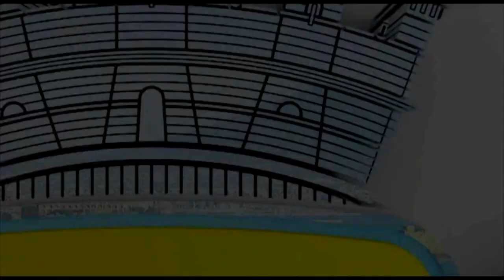Il Sindaco sul commissariamento di Bagnoli